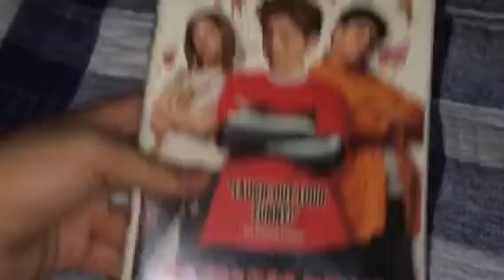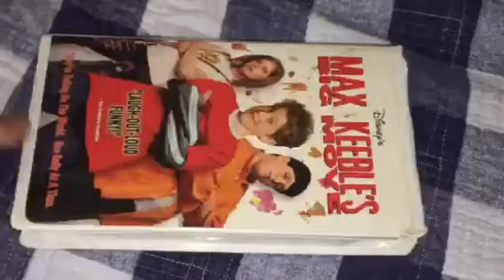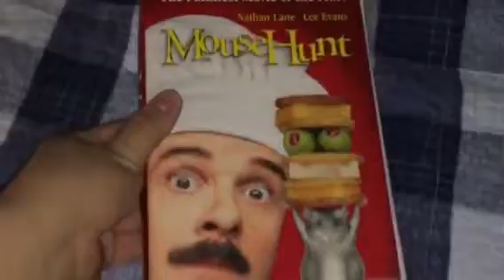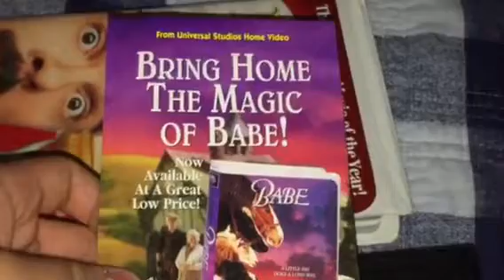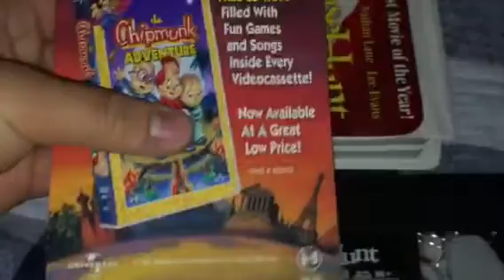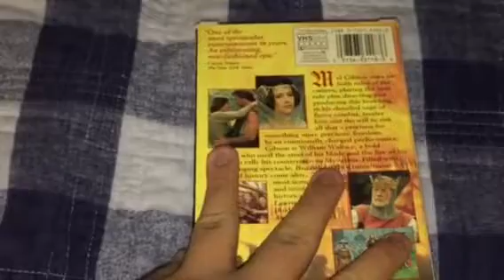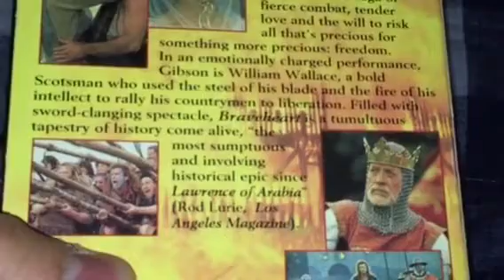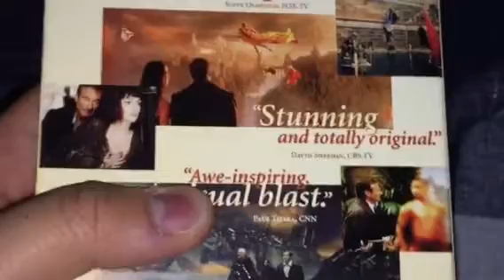VHS Update for March 2, 2019.